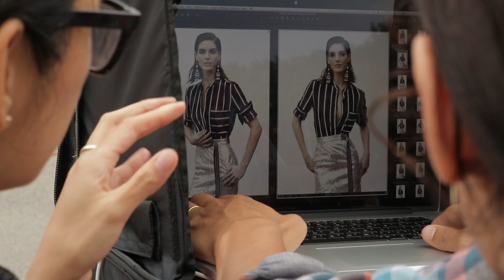SELF December 2014 Issue Cover Shoot BTS Video (Hilary Rhoda)